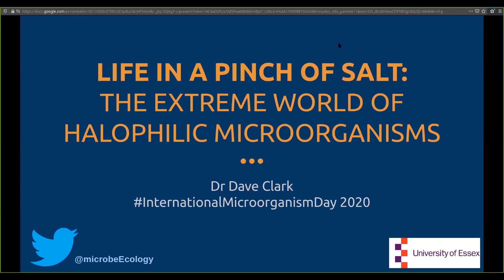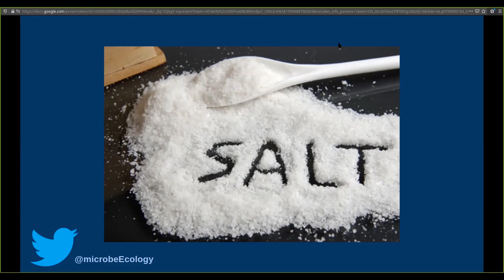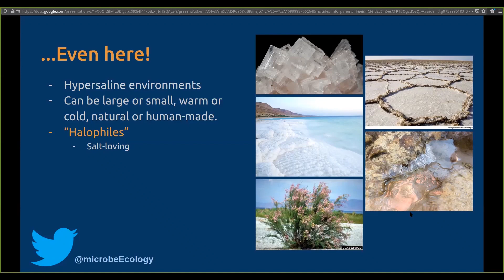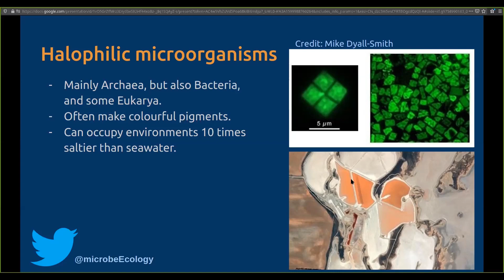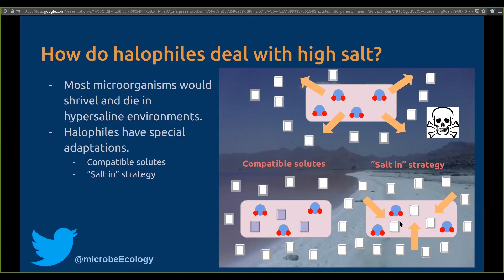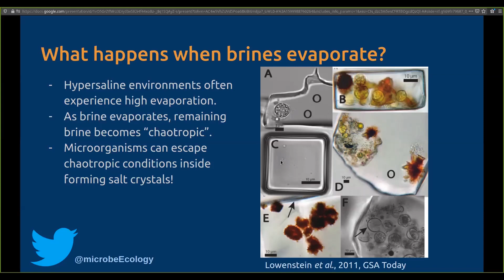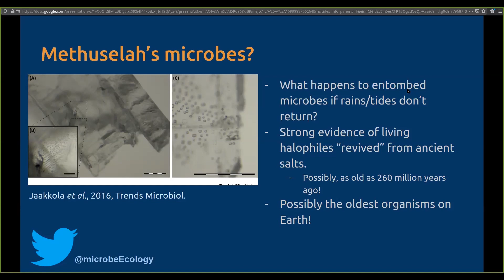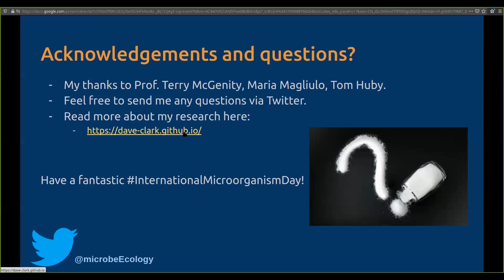Life in a Pinch of Salt - The Extreme World of Halophilic Microorganisms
with David R Clark (University of Essex). This talk was part of the International Microorganism Day 2020.